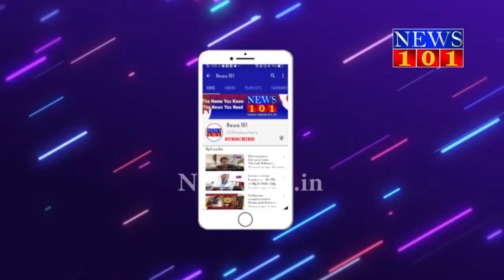ಚಾಮುಂಡಿ ಬೆಟ್ಟದ ರಸ್ತೆಯಲ್ಲಿ ಕಾಣಿಸಿಕೊಂಡ ಚಿರತೆ...! ಬೆಟ್ಟದಲ್ಲಿ ವಾಸಿಸುವ ಜನರಲ್ಲಿ ಆತಂಕ | News101